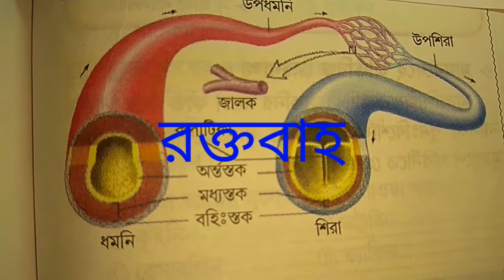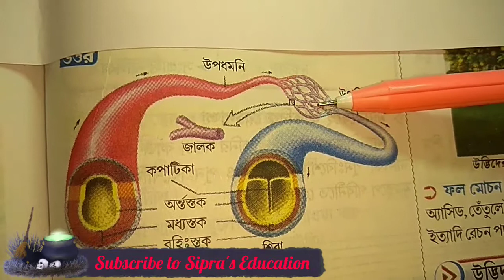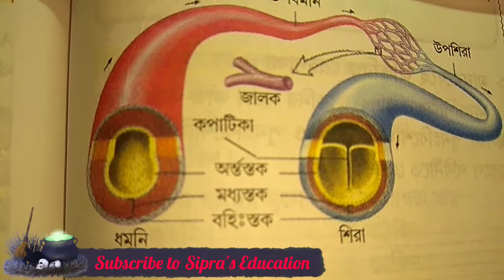Blood Vessels :- Arteries, Veins , Capillaries (রক্তবাহ:- শিরা, ধমনী, জালিকা)...বাংলা ভাষায় ব্যাখ্যা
Blood Vessels :- Arteries, Veins , Capillaries (রক্তবাহ:- শিরা, ধমনী, জালিকা)

1)শিরা (Vein) :- যে রক্তবাহের মাধ্যমে কার্বন-ডাই-অক্সাইড যুক্ত রক্ত সারাদেহ থেকে হৃৎপিণ্ডে আসে , তাদের শিরা বলে । ব্যাতিক্রম :- ফুসফুসীয় শিরা ।

2) ধমনী (Artery) :- যে রক্তবাহের মাধ্যমে অক্সিজেন যুক্ত রক্ত হৃৎপিন্ড থেকে সারাদেহে ছড়িয়ে পড়ে , তাদের ধমনী বলে । ব্যাতিক্রম :- ফুসফুসীয় ধমনী।

3) জালিকা (Capillaries) :-  এটি শিরা ও ধমনীর মাঝে অবস্থিত। এর কাজ অক্সিজেন, কার্বন-ডাই-অক্সাইড , পুষ্টি ও রেচন পদার্থ আদান প্রদান করা ।

Video Captured , Edited & Uploaded by :-
                             Sipra Sarkar